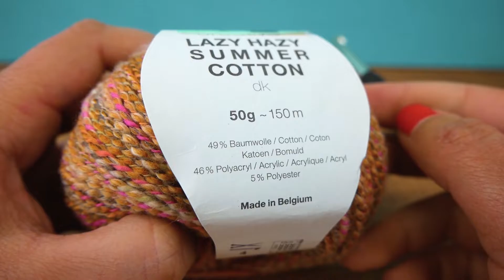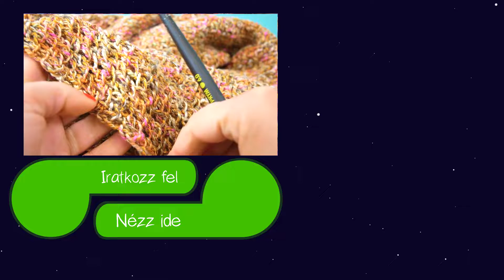Könnyű tavaszi kendő HORGOLÁSA pamutból | nagyon egyszerű és gyors horgolásminta kezdő horgolóknak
Remek!